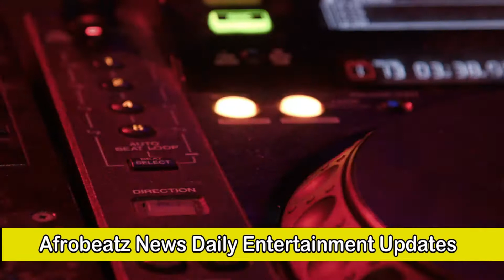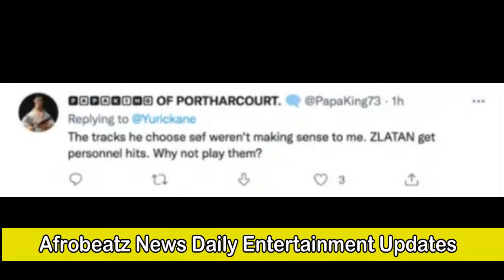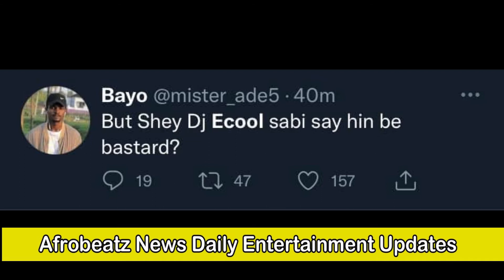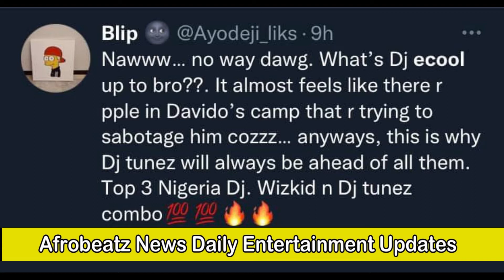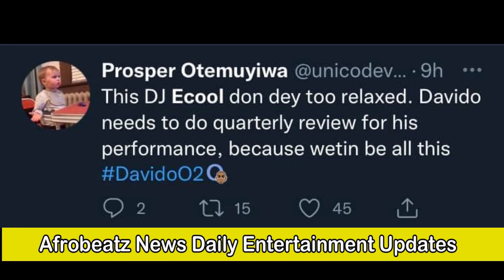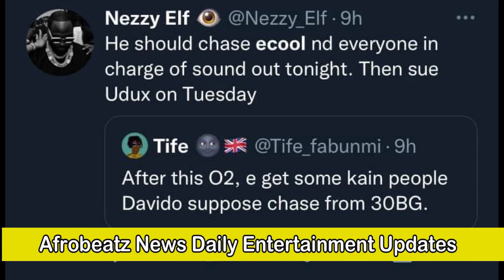Dj Ecool The Worst Afrobeats DJ Of 2022..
Davido Dj poplarly known as Dj Ecool recently gave a terrible performance that ruined Davido O2 arena concert. Fans have made it known via social media how disappointed they were at Ecool performance.